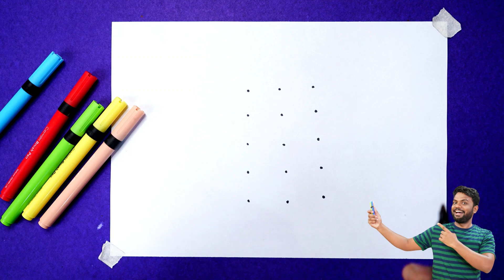3×5 बिंदु से कभी नहीं भूलेंगे भगवान गणेश जी का चित्र बनाना | God Ganesh ji Drawing | Very Easy Draw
3×5 बिंदु से कभी नहीं भूलेंगे भगवान गणेश जी का चित्र बनाना | God Ganesh ji Drawing | Very Easy Draw